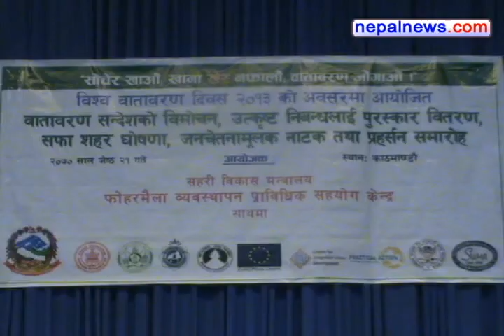Pokhara named cleanest city of the year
The Ministry of Urban Development and the Solid Waste Management Technical Support Centre have named Pokhara Sub-metropolitan city as the cleanest city of the country for this year.